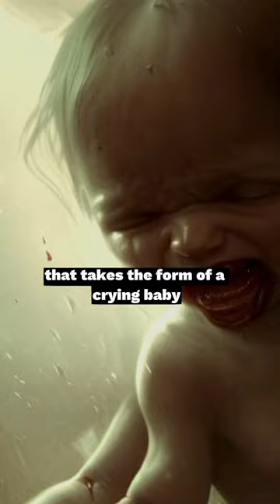10 Terrifying Philippine Mythical Creatures, You've Never HEARD OF!